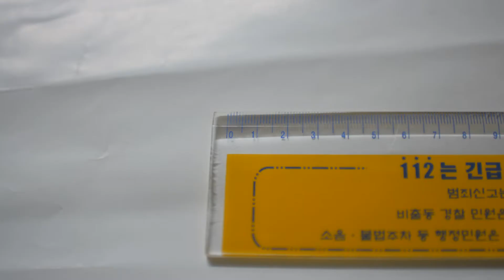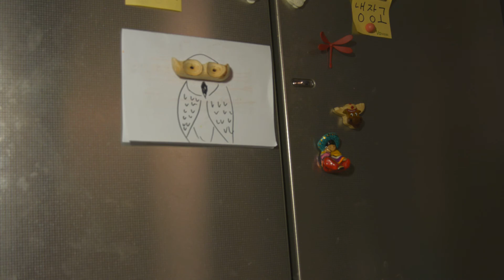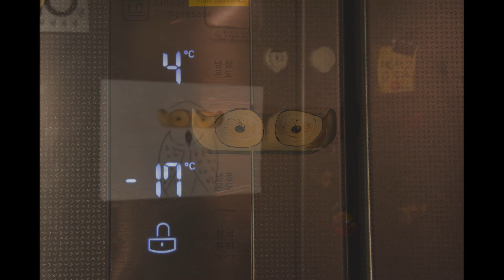나무로 냉장고 자석 만들기(refrigerator magnet memo holder)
자석지름 : 12mm

일반자석(검정색)은 약해서 나무 무게를 견디지 못하고 네오듐, 네오디움(네오디뮴  Neodymium이 맞습니다.)이라고 불리는 초강력 자석을 쓰시면 됩니다. 8mm 정도여도 충분히 강력합니다.

자석이 냉장고에 닿으면 표면에 상처가 생길 수 있으니 반드시 나무보다 3~5mm 더 깊게 자석을 밀어넣어줘야 합니다.